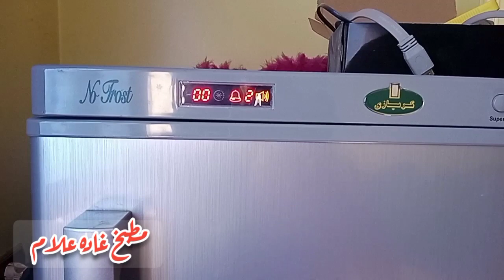ازاى ترجعي الديب فليزر بتاعك جديد تانى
قناه مطبخ غاده علام علي اليوت يوب تساعد كل ست بيت علي تغير حياتها بي طرق و وصفات طبخ جديده سهله و بسيطه و علي قد ايد كل ست بيت food foodblogger مصر #2023